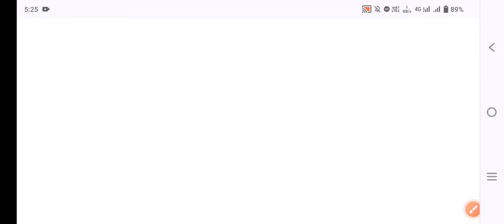Bteup Recheck "YOUR RESULT WILL BE DECLARE SOON" 2023 😧 | Bteup Revaluation Result 2023 | Bteup news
bteup your result will be declare soon
bteup your result will be declare soon solution
bteup recheck result your result will be declare soon 2023
your result will be declare soon in bteup recheck result
your result will be declare soon in bteup reevaluation result 2023
bteup result me your result will be declare soon aa rha hai 2023
bteup your result will be declare soon 2023
bteup recheck result kaise check kare 2023
bteup Recheck Result link 2023
bteup recheck result kaise dekhe 2023
bteup reevaluation result kaise check kare 2023
bteup reevaluation Result link 2023
bteup reevaluation result kaise dekhe 2023

Bteup Recheck Result 2023 Live देखें | bteup recheck result link 2023 |bteup Revaluation Result 2023

Bteup Recheck Result 2023 😮| Bteup Revaluation Result 2023 | Bteup Recheck Result 2023 कब आएगा

Bteup D Pharma Recheck Result 2023
Bteup Revaluation Result 2023 kab aayega
Bteup D Pharma Revaluation Result 2023

bteup scrutiny reevaluation result 2023 kab aayega,
bteup result 2023 recheck september,
bteup september 2023 recheck result kab aayega,

Hi friends,

in this video, i explained Bteup Recheck "YOUR RESULT WILL BE DECLARE SOON" 2023 😧 | Bteup Revaluation Result 2023 | Bteup news

Topic covered,

bteup recheck result will be declare soon
bteup recheck result will be declare soon 2023
result will be declare soon in bteup recheck result 2023
bteup reevaluation result will be declare soon solution 2023,

bteup recheck result 2023 kab tak aayega
bteup scrutiny reevaluation result 2023 kab tak aayega
bteup scrutiny reevaluation result 2023 date
bteup reevaluation result 2023 kab aayega
bteup recheck result 2023 date
bteup recheck result kab tak aayega 2023
bteup recheck result september 2023 kab aayega

polytechnic reevaluation result 2023 kab aayega
polytechnic recheck result 2023 date
polytechnic recheck result kab tak aayega 2023
polytechnic recheck result september 2023 kab aayega
bteup recheck ka result kab tak aayega 2023

bteup even semester recheck form 2023 date,
bteup scrutiny recheck form date 2023,
bteup recheck form kab se bhara jayega 2023,
bteup recheck form September 2023,